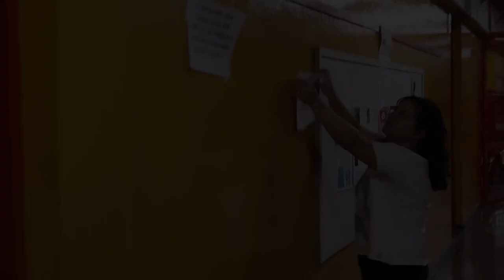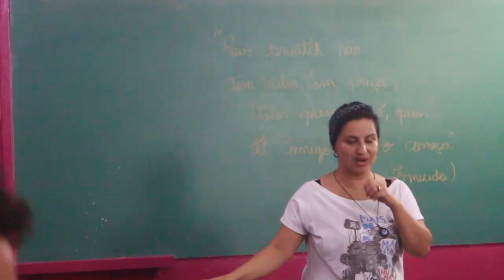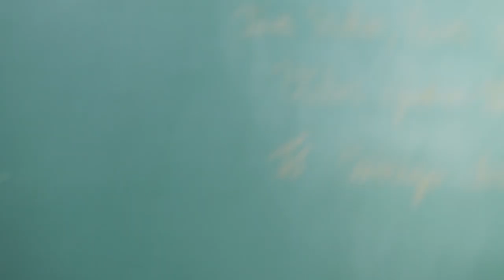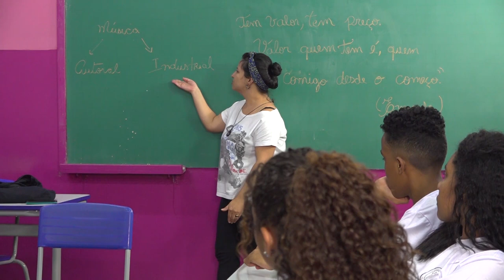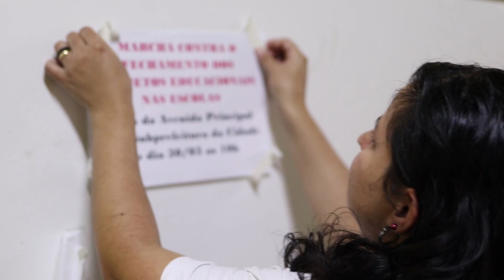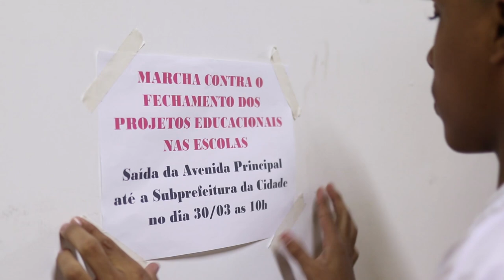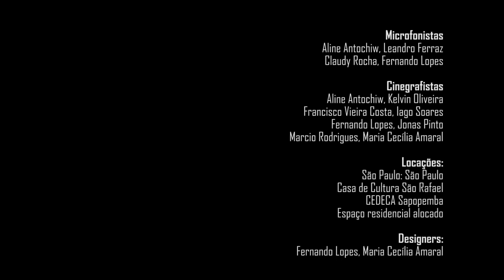SÉRIE O PROCESSO EPISÓDIO 7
SÉRIE O PROCESSO - 7° EPISÓDIO
Produção: Grupo Transformar

ELENCO:
Aline Antochiw como Júlia
Adrielle Ferrari como Mayara
Erick Sanches como Pedro
Giovanna Bazan como Larissa
José Lucas Rodrigues como Marcos
Kauane Brunello como Adriana
Leonilton Sousa Reis como Diretor
Marcos Aurélio como Ricardo
Taís Antochiw como Maria
Tales Jaloretto como Bruno
Valmir Lima como Carlos
Vanessa de Freitas como Sônia

Figurantes:
Ana Caroline da Silva
Angélica Lima da Paz
Aparecido Pedroso
Armelindo Pinto Filho
Bruna de Lima
Danilo Silva
Daniela Bernardo
Fernando Lopes
Gabriel Constantino Algarve
Guilherme Ferreira de Oliveira
Iago Zererit Pedroso
José João da Silva
Maria Aparecida dos Santos da Silva
Maria Cecília Amaral
Maria Vania de Melo Gomes
Talita Moreira
Stanley Oliveira
Valkíria Cynthia Nilza Silva
Vinicius Soares Ferreira

Direção: Marcio Rodrigues, Jonas Pinto
Direção de Arte: Maria Cecília Amaral
Direção de Fotografia: Marcio Rodrigues
Produção Executiva: Adrielle Ferrari

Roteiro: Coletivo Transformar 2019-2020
(Adrielle Ferrari, Aline Antochiw, Claudy Rocha, Fernando Lopes, Francisco Vieira Costa, Iago Soares, Jonas Pinto, Kelvin Oliveira,  Marcio Rodrigues, Maria Cecília Amaral, Nathalia Duarte, Shaiene Assis)

Dialoguistas: Claudy Rocha, Jonas Pinto, Kelvin Oliveira

Figurino e Cenografia : Maria Cecília Amaral

Montagem de cenário: Aline Antochiw, Fernando Lopes, Francisco Vieira Costa, Jonas Pinto, Marcio Rodrigues, Maria Cecília Amaral

Maquiagem: Aline Antochiw, Shaiene Assis

Storyboard: Kelvin Oliveira

Iluminação: Iago Soares, Shaiene Assis, Adrielle Ferrari, Fernando Lopes

Microfonistas: Aline Antochiw, Leandro Ferraz, Claudy Rocha, Fernando Lopes

Cinegrafistas: Aline Antochiw, Kelvin Oliveira, Francisco Vieira Costa
Iago Soares, Fernando Lopes, Jonas Pinto, Marcio Rodrigues, Maria Cecília Amaral

Locações:
São Paulo: São Paulo
Casa de Cultura São Rafael
CEDECA Sapopemba
Espaço residencial alocado

Designers: Fernando Lopes, Maria Cecília Amaral

Sound designer: Fernando Lopes, Maria Cecília Amaral

Trilha Sonora Original:
A margem da margem
Composição de Fernando Lopes e Maria Cecília Amaral
Intérprete: Fernando Lopes

O zumbido do sistema
Composição  de  Maria Cecília Amaral
Intérprete: Maria Cecília Amaral e Fernando Lopes

Vamos lutar, vamos questionar
Intérprete: Maria Cecília Amaral

Garoto Sonhador
Composição e interpretação por Roger Bolívia Art

Beat Independência por 14 Beat
Beat Fé por 14 Beat

Coordenação e Supervisão de Pós Produção: Jonas Pinto

Edição do 7º Episódio:  Fernando Lopes, Maria Cecília Amaral